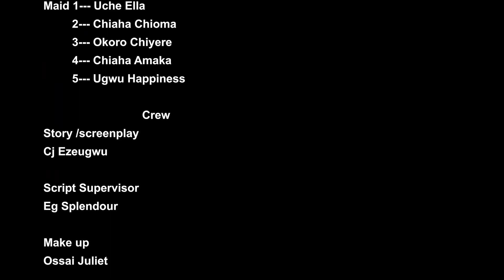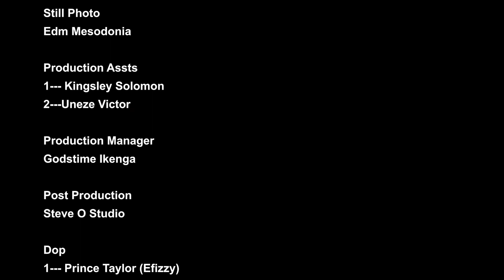ROYAL BATTLE (Season 8) | Latest Nigerian Movie 2023 | Zubby Michael & Ezeh Regina Chinwe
ROYAL BATTLE? What Happens When Two Royals Go Head-to-Head? See Zubby Michael, Genevieve Ijeawie Henry, Ezeh Regina Chinwe & Prince Ugo Malumi, In the Ultimate Battle!

Royal Battle is an uncommon Nigerian movies series that tells the story of a kingdom where the elder son was away for years and the junior son was managing their father company and they lived happily until the return of the elder son, then the rhythm of the atmosphere totally changed, watch to see what happen.

Where are the fans of Zubby Michael, Genevieve Ijeawie Henry, Ezeh Regina Chinwe & Prince Ugo Malumi gather here for this beauty upcoming movie that will capture your attention and keep you on the edge of your seat.

Firstpicturestv movies is your best Nigerian movie plug that upload latest Nigerian movies and some old beautiful movies for old time sake. Nollywood firstpicturestv upload movies of your favorite actors and actresses like Mercy Johnson, Destiny etiko, Chizzy Alichi, Fredrick Leonard, Jerry Williams, Ebele Okaro, Yul Edochie, Ngozi EzeOnu, Phil Daniels, Pete Edochie, Uju Okoli, Zubby Michael and many others. We upload royal, family, glamour and epic movies.
Watch Nollywood movies on First Picturestv, FREE African Movies and Nigerian FREE Movies on YouTube. Our passion for Movie making is to produce thousands of free Nollywood Movies, Nigerian Movies, Ghana Movies, Watch exciting Nollywood Movies on First Picturestv channel. Enjoy free Nigerian Movies here.